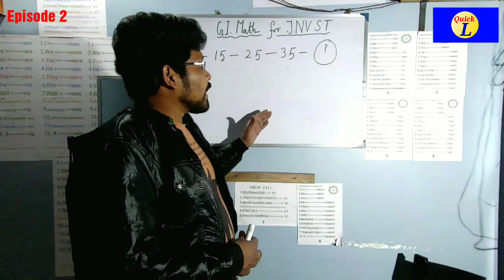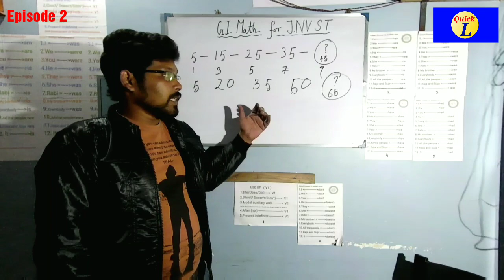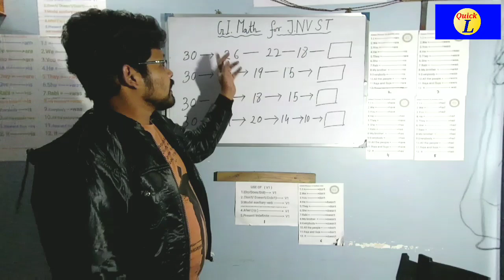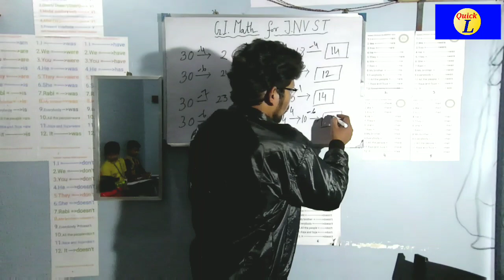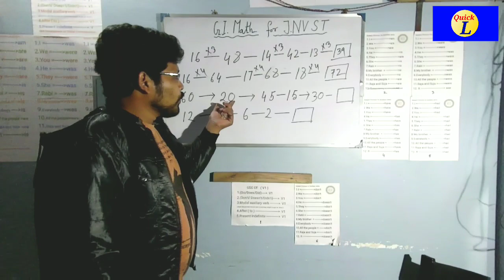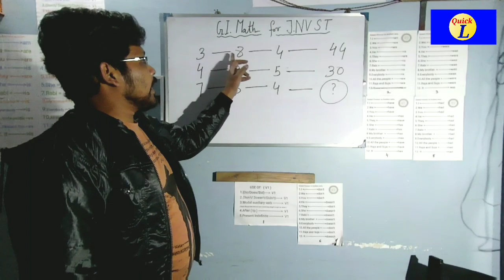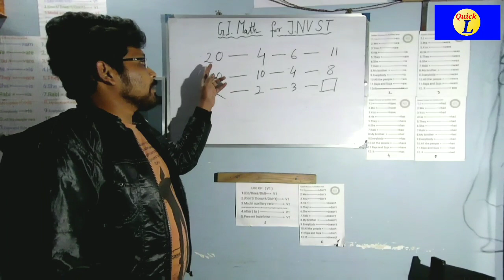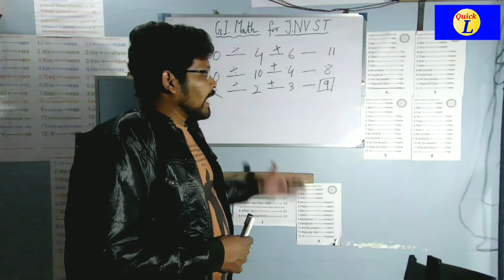Jnvst math 143 , G.I Math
GI ম্যাথের 2 এপিসোড

প্রিয় দর্শক বন্ধুরা ,
Quick L চ্যানেল থেকে প্রতিযোগীতা মূলক সকল পরীক্ষার অংকের সহজ সমাধান কৌশল শিখে নিন । YouTube থেকে দেখার জন্য লিখুন
qljnvstmath1 , qljnvstmath2 , qljnvstmath3 এইভাবে পর পর নম্বর পরিবর্তন করে দেখে নিন বিভিন্ন এপিসোড গুলি । প্রতিযোগিতামূলক পরীক্ষার বই এর জন্য বুকিং করুন মেইল পাঠিয়ে ।
আমাদের সাথে যুক্ত থাকার জন্য নিচের লিঙ্ক গুলি সহায়ক ।

G.I Math